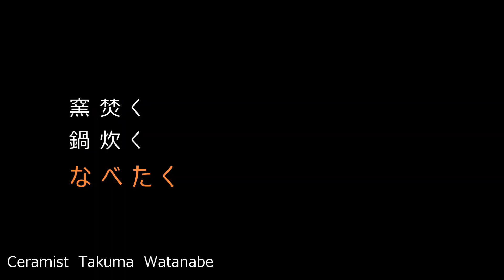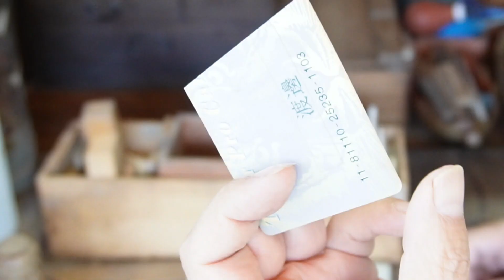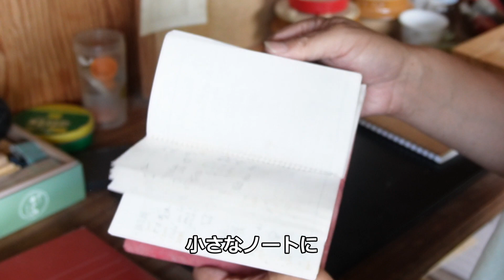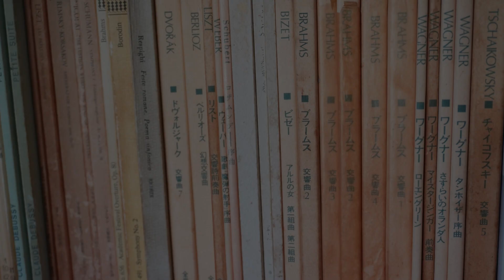【陶芸家の仕事場】道具紹介・デスクツアー【Atelier・Desktour】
陶芸家の仕事場。おそらく備前で一番狭小のアトリエ。
コクピットの如く手に届くところに色々な道具が配置。
ロクロ座、作業机、道具箱の中身など……。
狭くても仕事が出来る環境にしました！

ご登録に感謝。

まだの方は、是非！！

◆チャプター

00:00 オープニング

00:19 仕事場環境

00:55 ロクロ座
08:28 削り専用ロクロ

08:51 作業机
10:18 スパチュラ
11:59 道具色々
12:22 輪ガンナなど
15:10 カード
16:45 弓・馬搔き
17:40 裁縫箱
18:52 ポンス・コレクション
20:10 ナイフ・コレクション
21:58 その他の道具
22:35 ふた・コレクション
22:55 記録ノート

24:18 仕事場のお供たち

25:14 エンディング

この動画をご覧頂き「まぁ、えぇやん」と思われたらグッドボタンを。
「今後も頑張れよ！ また見てやるぜ！」と思って頂けましたら、

●渡邊琢磨（備前焼　やきもん屋）

●作品集
Takuma Watanabe Clayworks